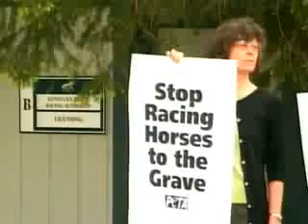Eight Belles remembered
ESPN talks to the connections of Eight Belles two weeks after the filly's breakdown following the Kentucky Derby.